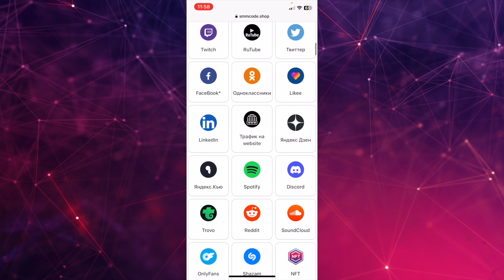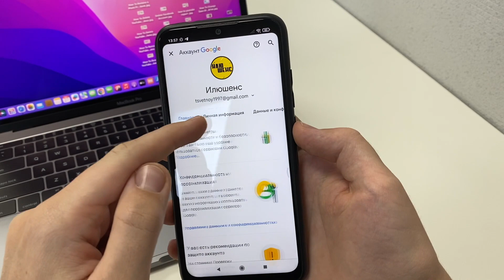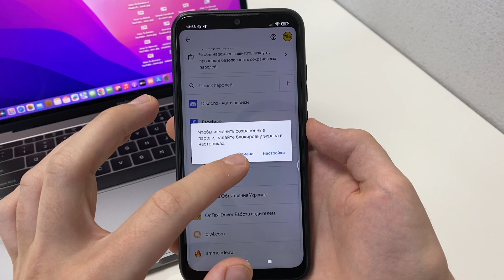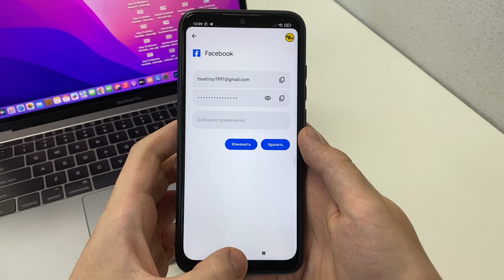Как Посмотреть Сохраненные Пароли на Телефоне?